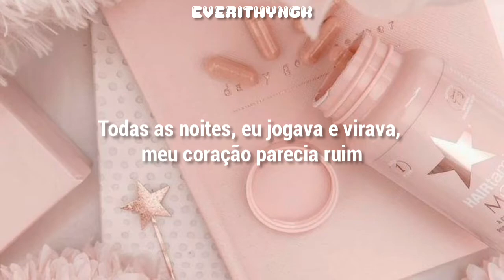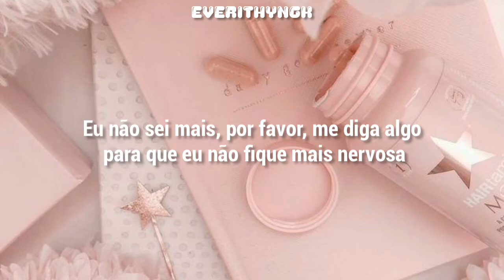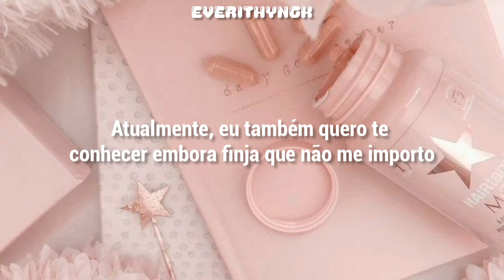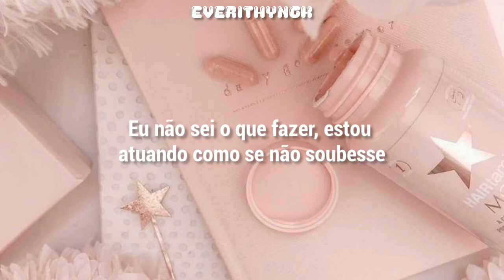[PT/BR] WJSN (Cosmic Girls)- Secret (Legendado/Tradução)